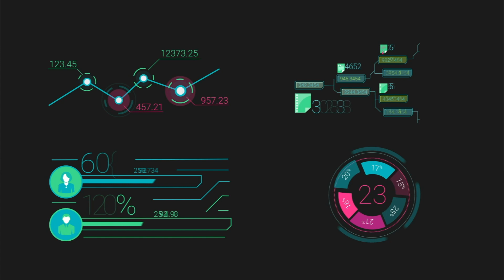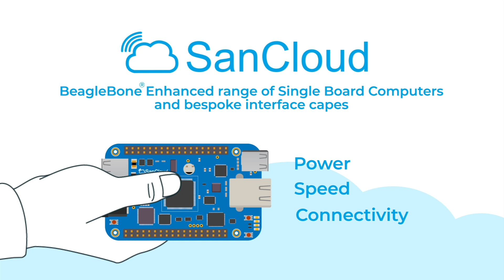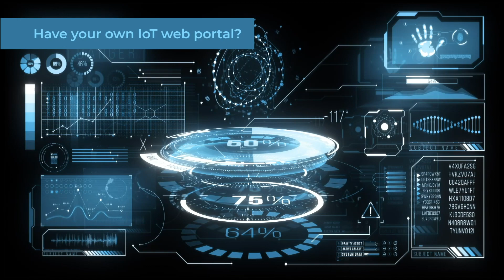Internet of Things (IoT) | What is IoT | IoT Projects for Smart Manufacturing & Business | SanCloud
A short, easy-to-follow video to explain the Internet of Things (IoT) with examples of IoT use in smart manufacturing, smart building and asset tracking applications.

SanCloud's own IoT solution enables businesses to increase productivity, save time, reduce operating costs, improve customer experience, accelerate product development, lower CO2 emissions and much more.

SanCloud is relatively unique - offering a full device-to-dashboard, turnkey IoT solution. IoT devices and sensors are embedded in machinery, plant, equipment or vehicles to collect all kinds of data. All devices, sensors and gateways securely connect to the SanTrack IoT platform.

This cloud-based platform' receives the data and provides a web-based user interface in which customers can gain powerful insights into their business. Customers can remotely monitor live data and generate historic reports in a multitude of visually compelling graphical and tabular formats. Customers can also configure their own IoT dashboards, create email or text alerts and automate actions based on user-defined thresholds or events the second they occur.

Predictive analysis and modeling can also help streamline the new product development process or alert operators to potential production, machinery or component failures before they occur.

SanCloud can also employ security measures that mitigate cyber security risk across the IoT stack - from the physical, network and application layers. SanCloud have also collaborated in an industry-first silicon-based security platform for IoT devices.

The type of data monitored by SanCloud's IoT solutions includes but not limited to: temperature, vibration, power output, utilisation, cycle time, production throughput, voltage, current, resistance, pressure, volume, specific gravity, acidity, moisture, oxygen, CO2, location, acceleration and altitude.

About SanCloud
SanCloud’s IoT products, services and solutions are used in all kinds of domestic, industrial and commercial applications.